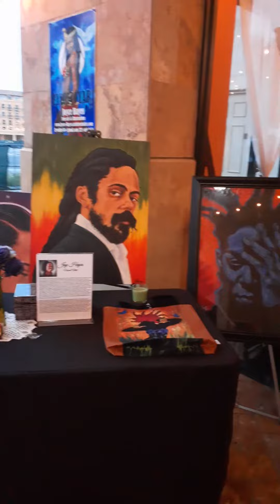Joy Hayes live painting at CB Bistro!